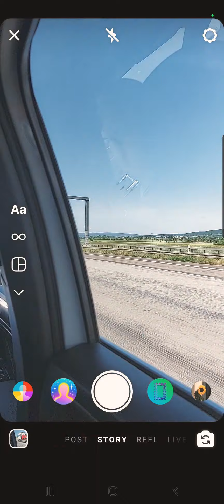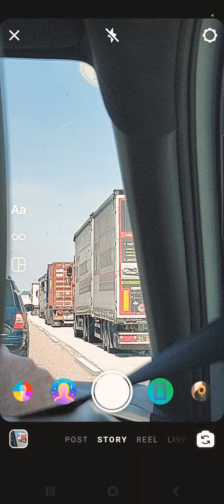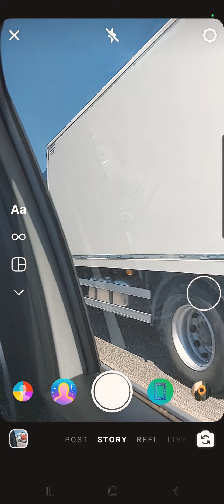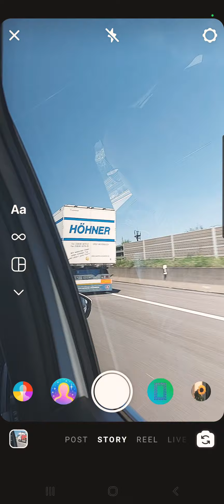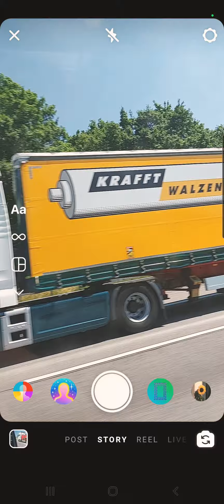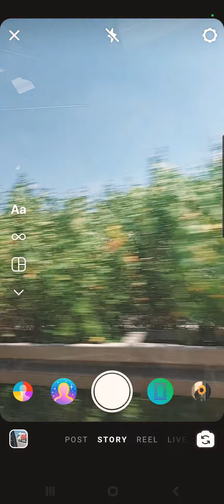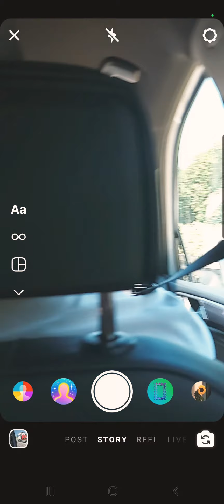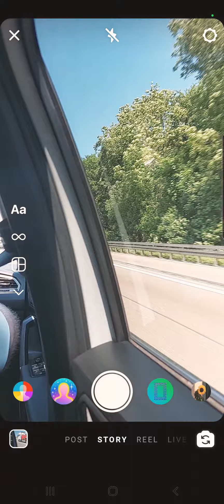A convoy of trucks in south germany may 18th 2022 & if like SUBSCRIBE for me thank u enjoy.